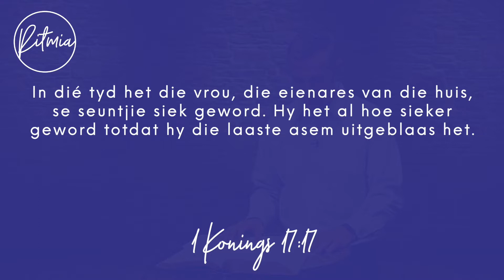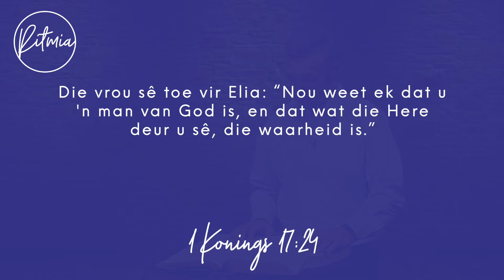Oordenking - 6 April